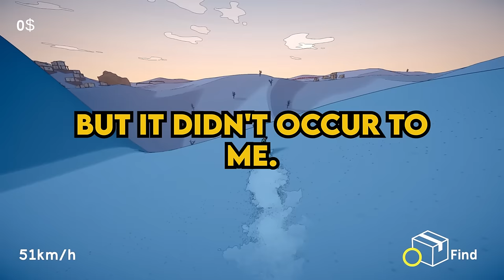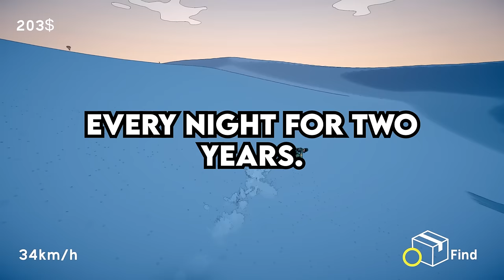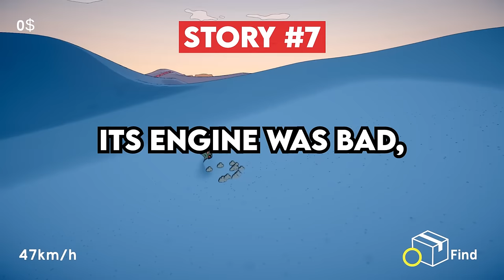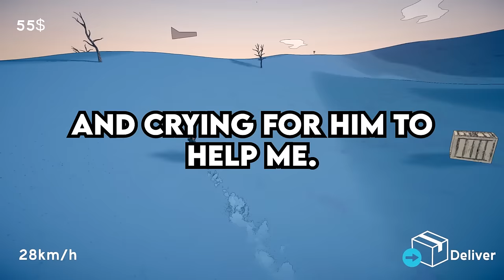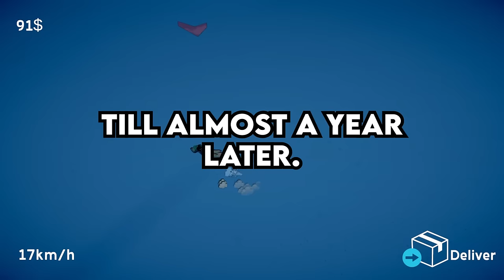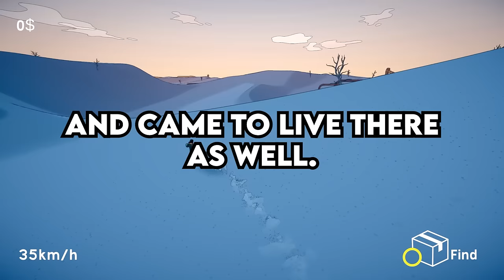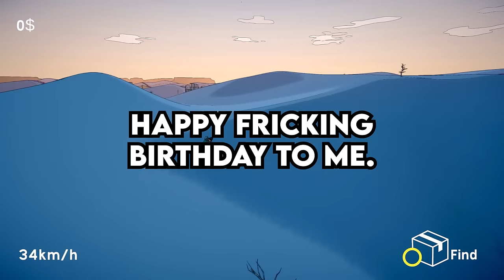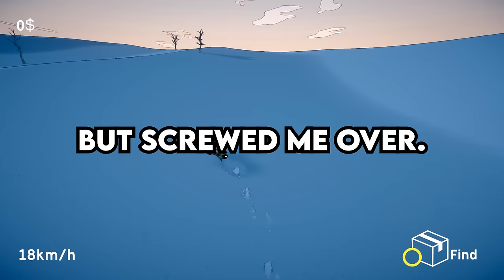What's the WORST way anyone has ever SCREWED YOU EVER? - Reddit Podcast